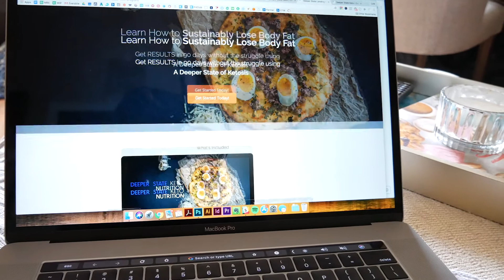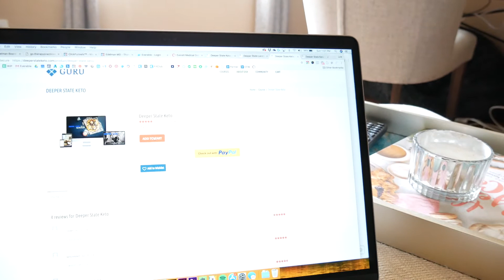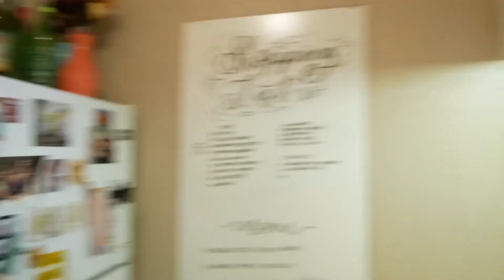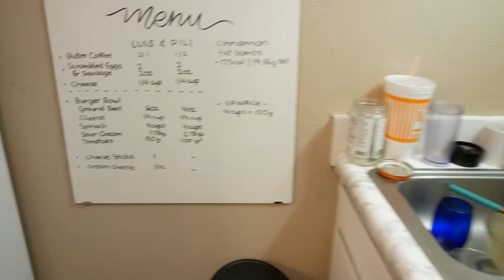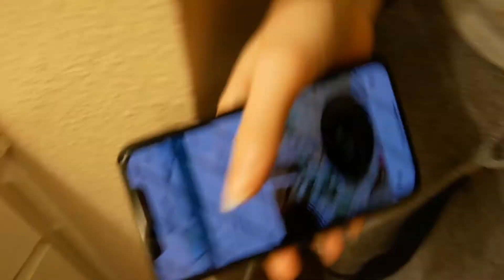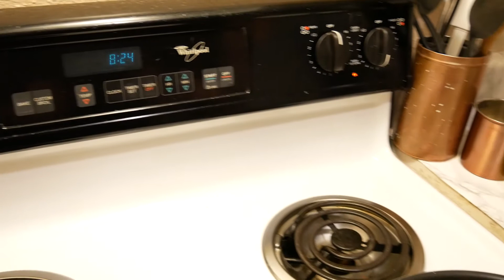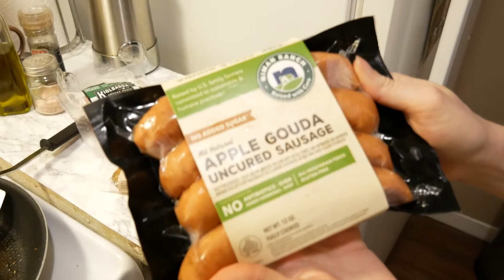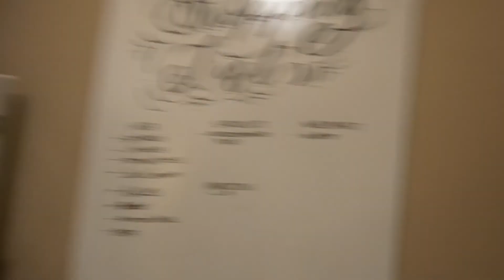Our Deeper State Keto Wedding Challenge! Week 1 | Part 1